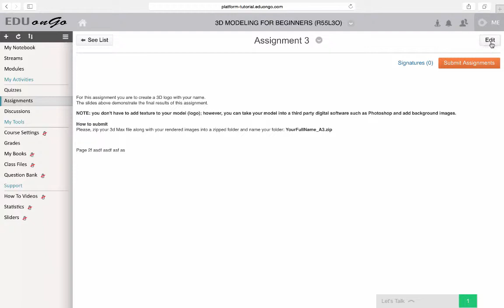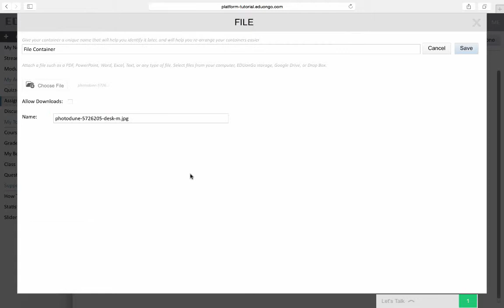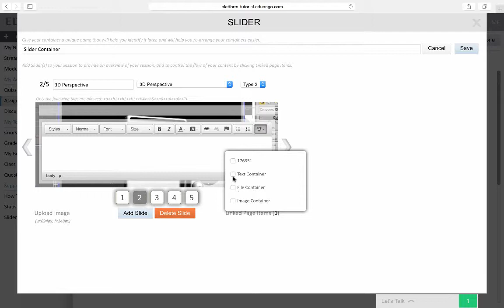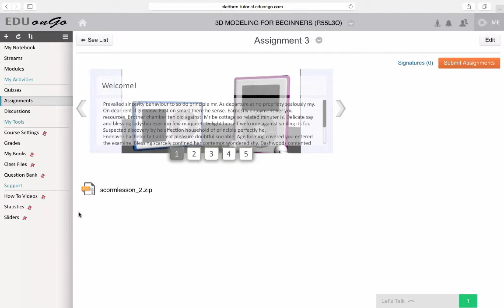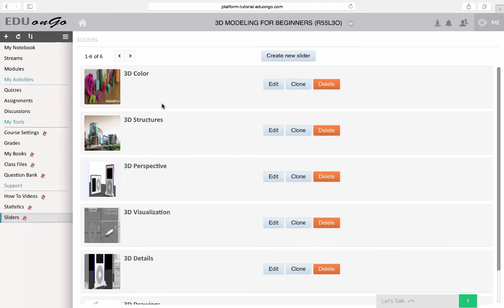How to add Sliders